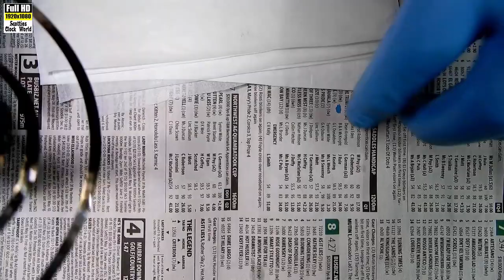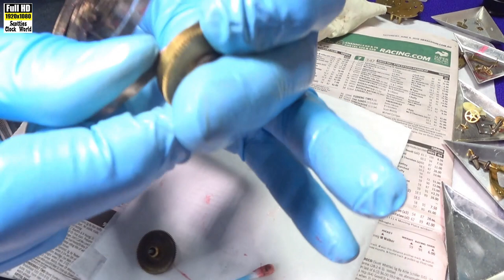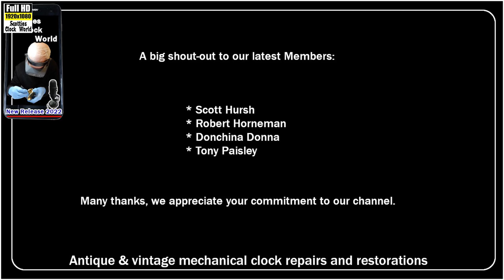How To Clean An Alarm Clock Mainspring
I remove an alarm clock mainspring from it's barrel, clean and grease it then manually reinstall it back into the barrel.

*Summer video upload schedule:  9:00  Sunday Los Angeles Time every week.*

0:00 intro
1:00 remove the barrel
1:48 remove mainspring
2:54 clean the mainspring
5:52 dry mainaspring with q-tip
7:09  reinstall mainspring
9:56 reintall winding arbor
10:34 test mainspring

Then activate the bell on the top right hand corner to receive notifications, you will then be notified of all our new video uploads.